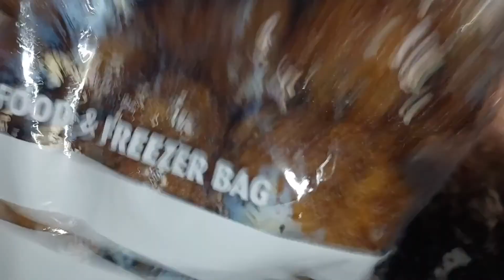Eid Special Beef Kacha Mangsho Kabab (ঈদ স্পেশাল বীফ কাঁচা মাংস কাবাব) LIKE & SUBSCRIBE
Eid Special Beef Kacha Mangsho Kabab. A truly amazing dish made from scratch.
So delicious on its own or even a perfect side to your main dish.
It is for sure guaranteed to make your guest leave with a big smile during EID celebration.
Do try it and let me know how it turns out.